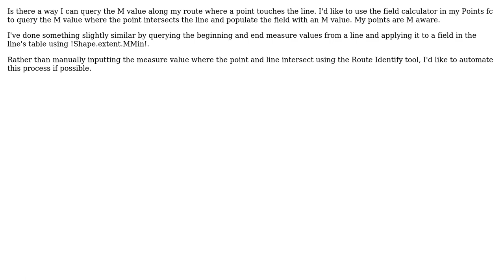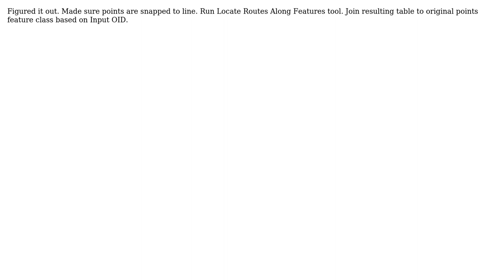GIS: Query M value where point intersects route in ArcGIS?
With thanks & praise to God, and with thanks to the many people who have made this project possible! You are responsible for your own actions.